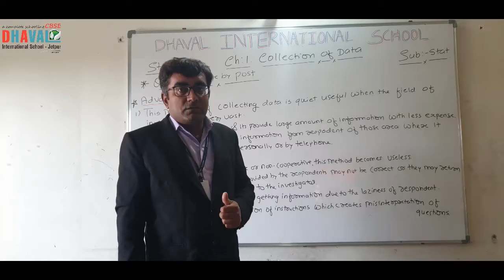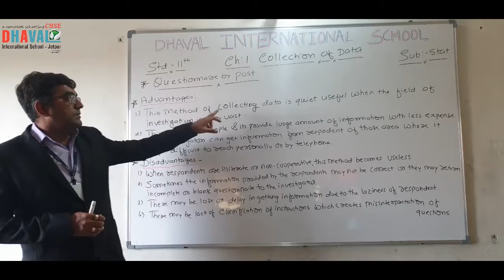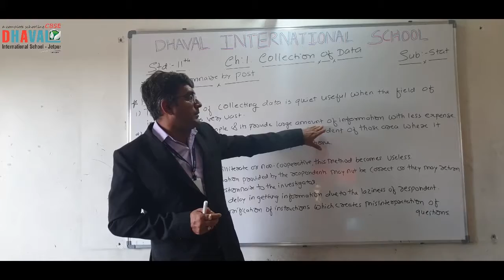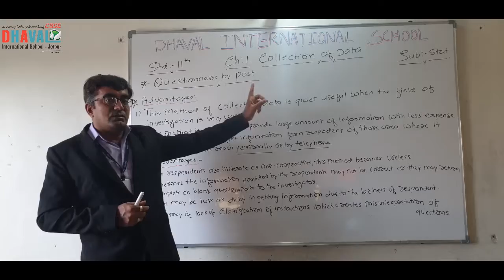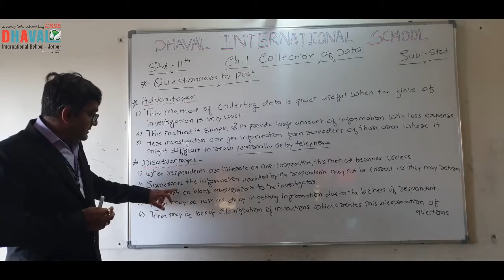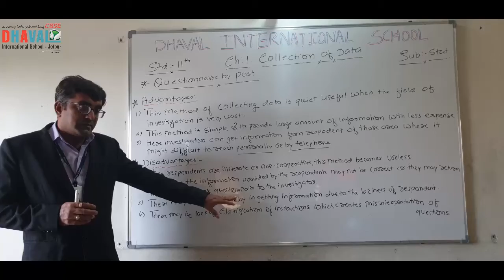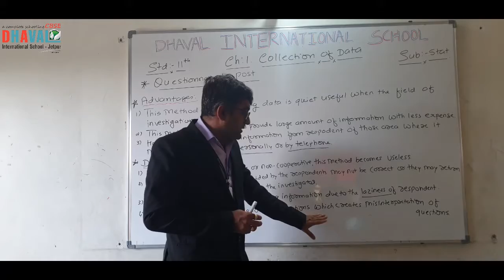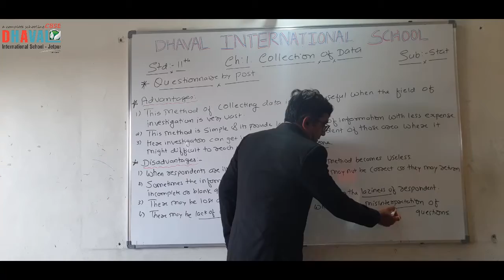Std.11th Commerce | Statistics | Chapter I | Part V | Digital Edu. | Dhaval International School